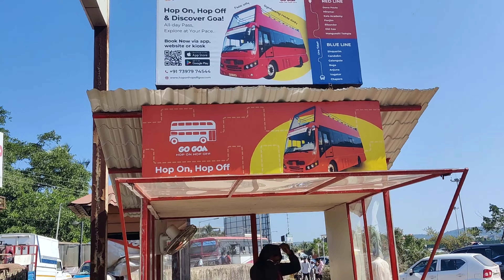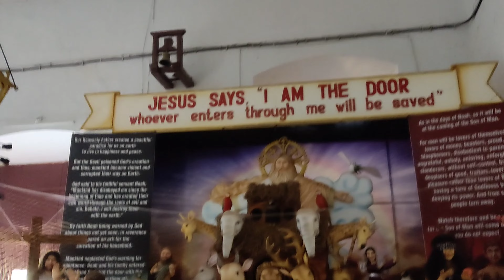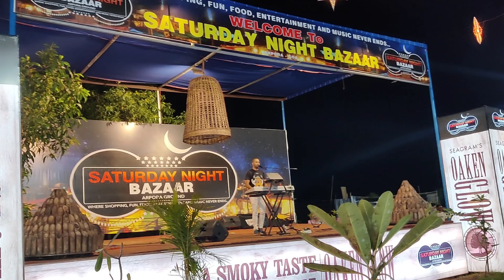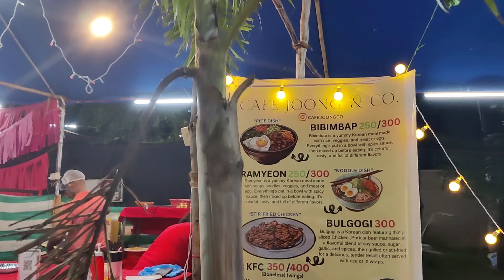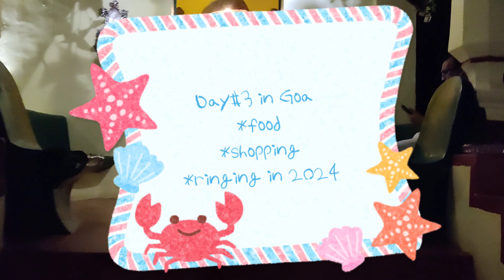North Goa with Pet | Breakfast at Britto's | Basilica of Bom Jesus | Saturday Nite Market